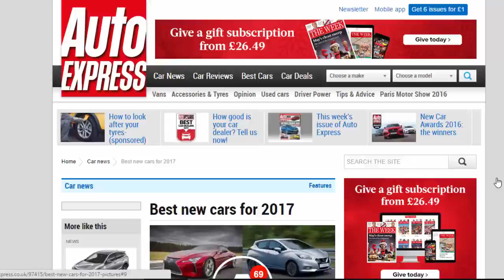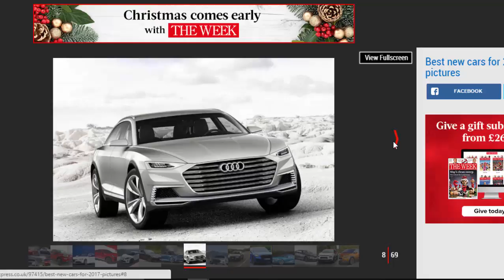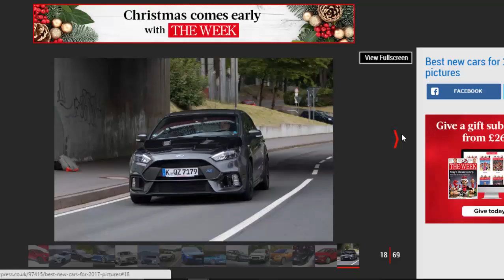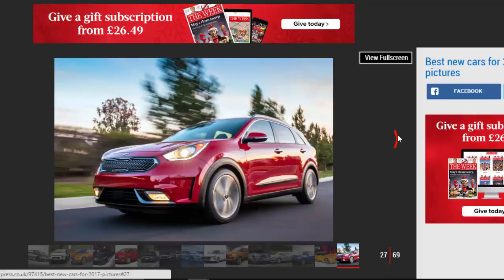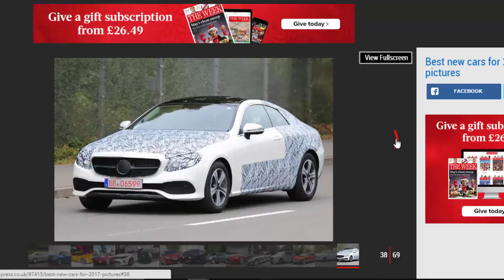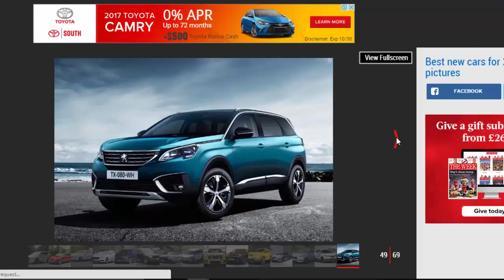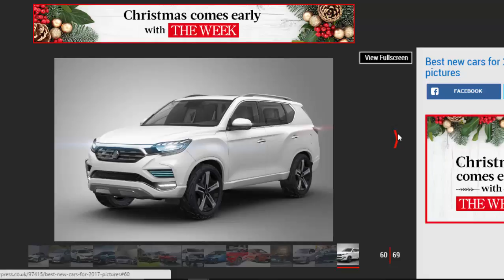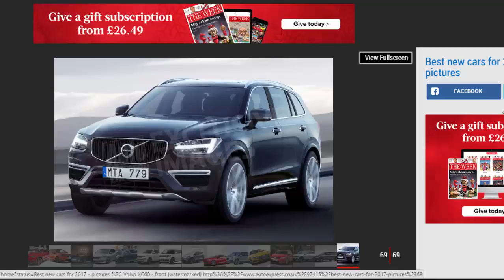Read Newspaper - Best New Cars For 2017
Read newspaper:
Best new cars for 2017
Source: autoexpress.co.uk